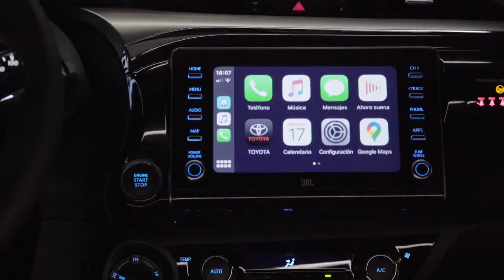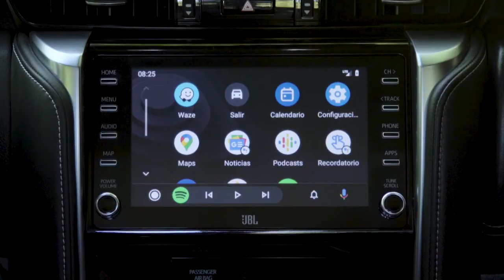Toyota Hilux 2021